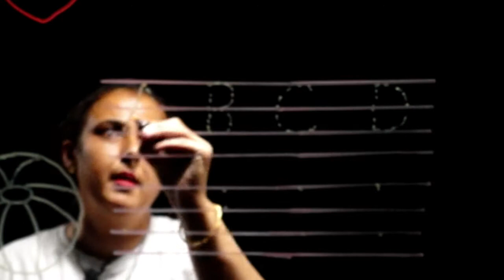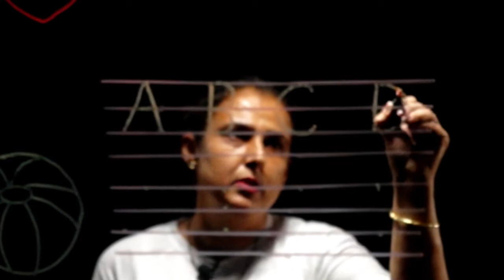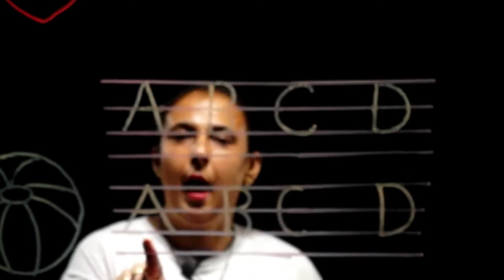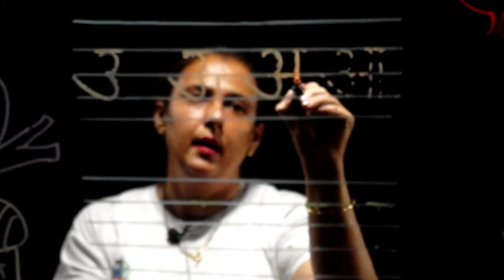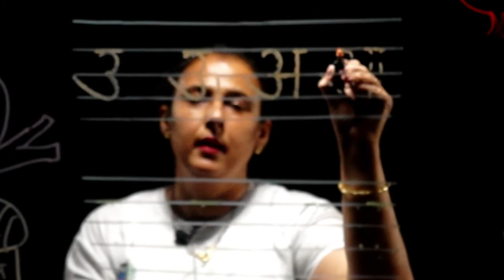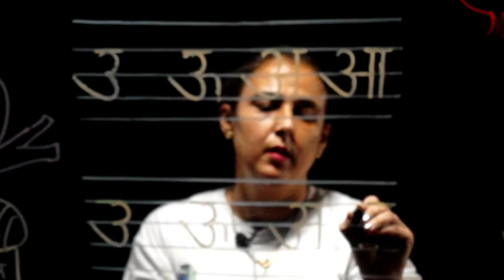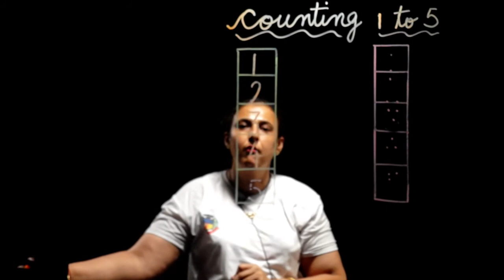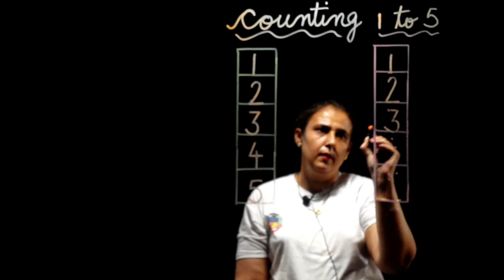LKG, WORKBOOK 1, PAGE NO,1, 2 AND 3 (2021-22)